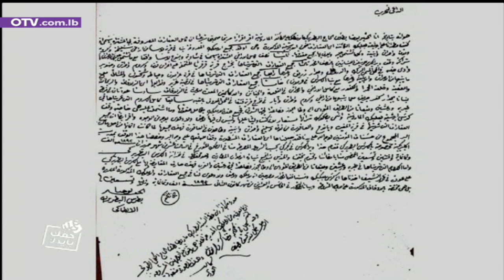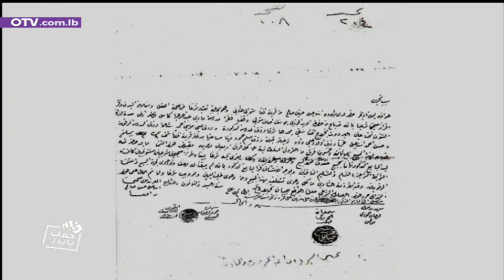حقك بإيدك - بالوثائق... من هم المالكون الفعليون للعقارات في لاسا وأفقا والغابات في جرود جبيل؟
الضيوف: مختار بلدة الغابات ريمون قرقفي، ود. روني خليل رئيس لجنة التراث والممتلكات في الأبرشية - جونية

استكمالا لحلقة سابقة كنا استعرضنا خلالها الاشكالات العقارية بعدد كبير من المناطق اللبنانية، وأبرزها في منطقة جرد جبيل والذي كان آخر فصولها التعدّي الذي حصل الشهر الماضي في منطقة شاوية الغابات – أفقا، نخصص الجزء الأول من الحلقة لنتحدث عن هذه المنطقة في جرود جبيل والمعروفة بـ"جبّة المنيطرة"، وأبرز المحطات بتاريخها، ملكية الأراضي ومرجعيتها تاريخيا وصولا الى الأمر الواقع حاليا.